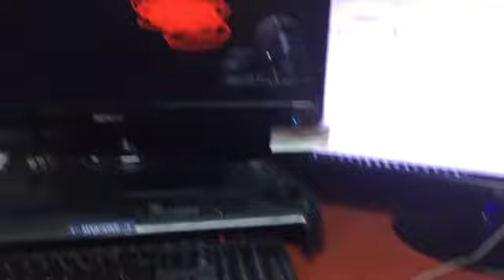kcc 190304 02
MINOSX2 KAH04MSX2B003226